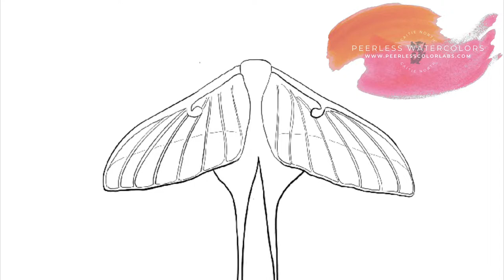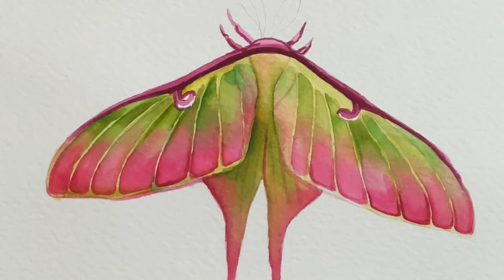"The Moth" - Watercolor Tutorial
Often pushed out of the limelight by the vivacious butterfly - the Moth's beauty and elegance are entirely underrated.

In this tutorial, Caitie North will teach you how to capture the overlooked beauty and charisma of the moth using only 3 colors.

Colors Used:
Ecru
Arbutus Pink
Olive Green